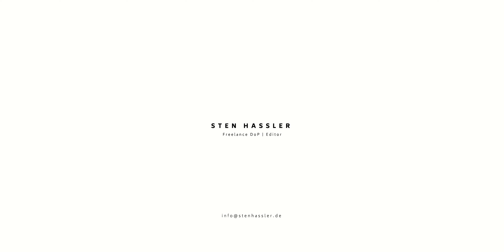Filmschool: Gut oder rausgeschmissenes Geld?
Hat sich der Besuch einer Filmschool für mich rentiert? Kann ich es empfehlen? Diese Fragen beantworten wir heute.